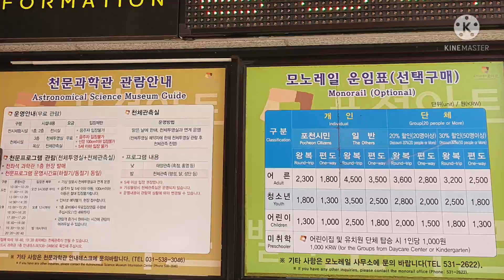포천아트밸리 | 옥빛물빛 | 색다른곳이에요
드라마 촬영지로도 유명한 포천아트밸리 반려견 조이와 함께 다녀왔어요.
벌써 3번째네요.